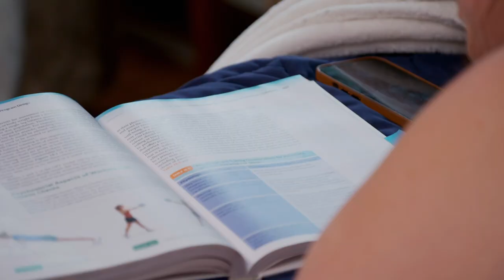Whitney Has Her First Ultra Sound With Fertility Specialist | My Big Fat Fabulous Life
Whitney has been feeling nauseous and not to good overall since taking her fertility medication. Anxious to know if the treatment is going well, she goes to see the fertility specialist.